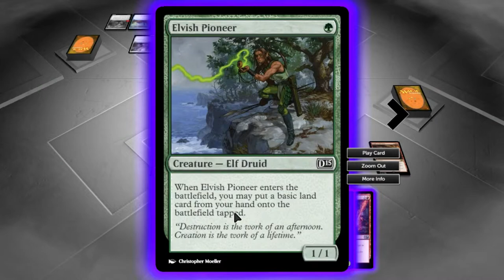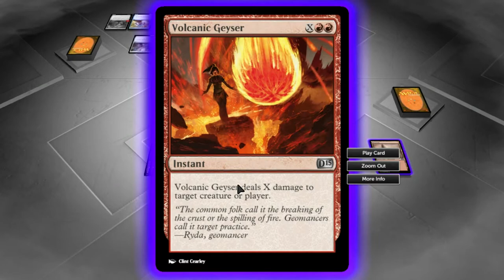Magic 2015 gameplay Ita #12 - Nuovo mazzo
In questo episodio del gameplay di Magic 2015 ci troviamo alle prese con l'avversario più tosto che abbiamo incontrato finora, Ci saranno novità...